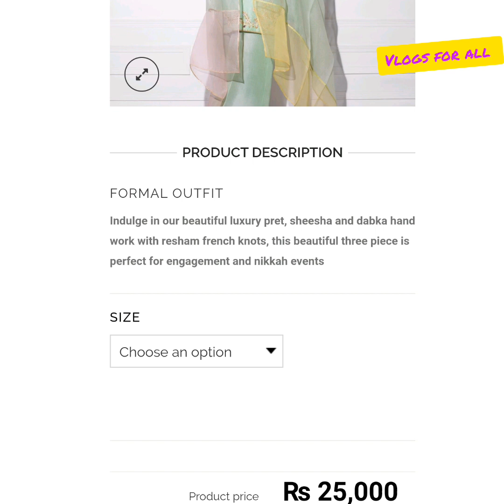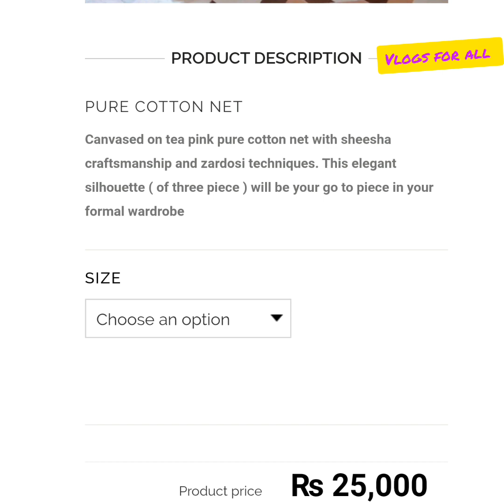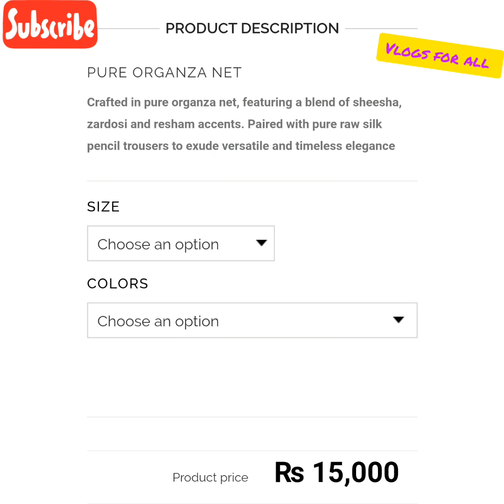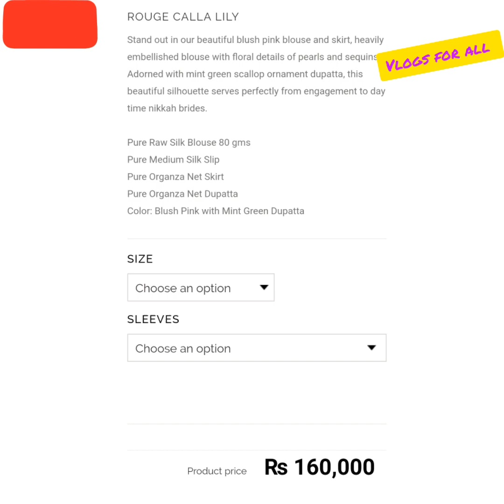Agha Noor Wedding / Bridal Collection with prices - Vlogs for all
Aghanoorweddingcollection#vlogsforall#aghanoorbridalcollection